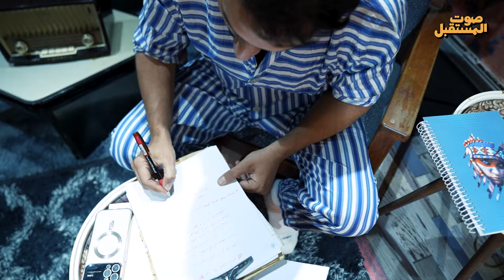مصطفى فاهم الاعفاء غلط🤣🤣 هم صارت بيكم قبل؟